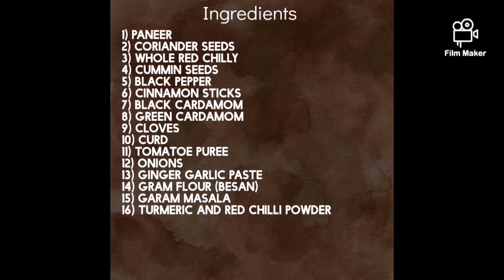पनीर चंगेज़ी -दिल्ली वाली खास रेसीपी । How to make Paneer Changezi |Restaurant Style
paneer changezi, paneer changezi kaise banta hai, Paneer Changezi kaise banaye, Paneer Changezi ki recipe, Paneer Changezi banane ki vidhi, paneer recipe in hindi

Ingredients:-

1) Paneer -1/2 kg
2) Coriander seeds - 1 teaspoon
3) Whole Red Chilly - 4 pcs
4) Cummin seeds - 1 teaspoon
5) Black pepper - 1 teaspoon
6) Cinnamon Sticks - 1 pcs
7) Black Cardamom - 1 pfs
8) Green cardamom - 4 pcs
9) Cloves - 4 pcs
10) Curd - 4 tablespoons
11) Tomatoe puree - 4 pcs
12) Onions- 4 pcs
13) Ginger Garlic paste - 2 tablespoons
14) Gram flour (Besan) - 2/3 Tablespoons
15) Garam masala - 1 teaspoon
16) Turmeric - 1/2 teaspoon
17) red chilli powder - 1/2 teaspoon